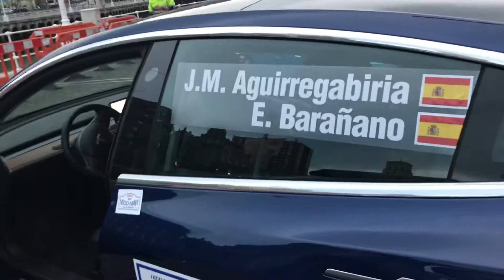I Eco Rallye Bilbao Petronor V4